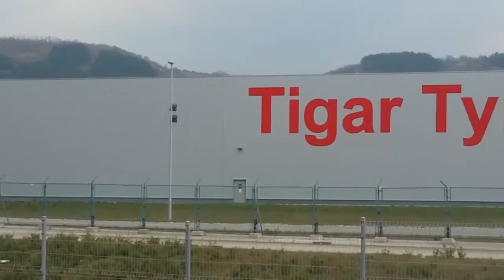Radovi na uredjenju prostora u Tigar Tyres-u 19.03.2016.